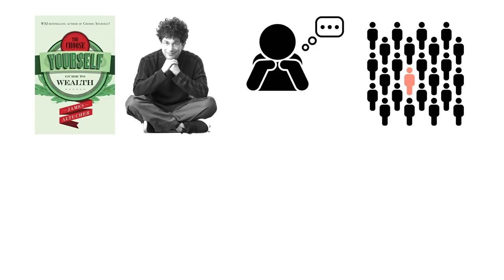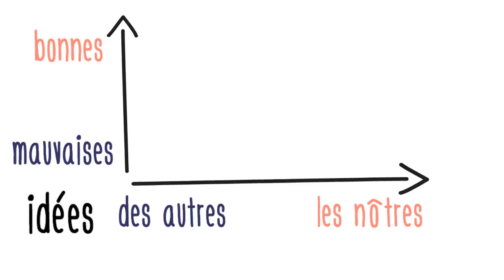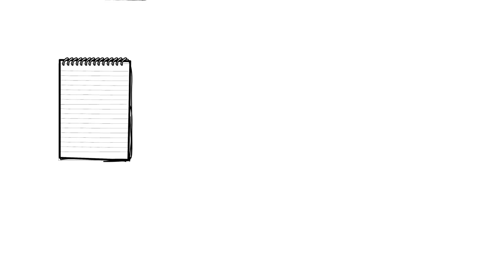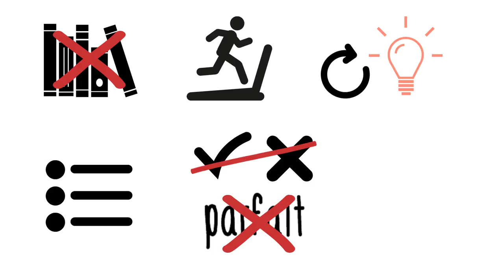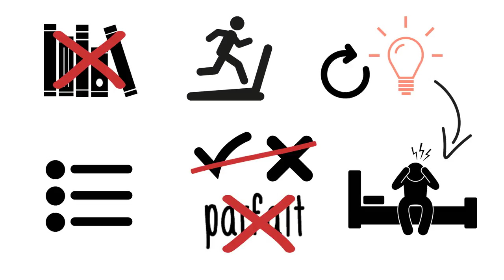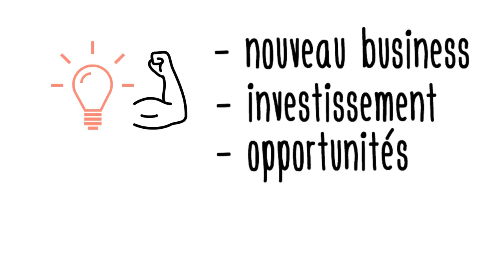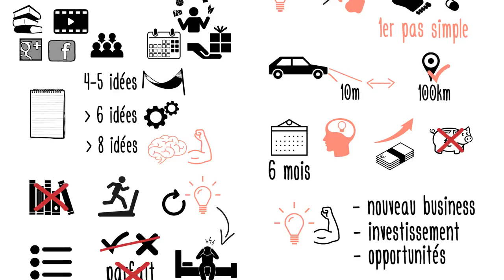Devenez une machine à idée : le guide vers la richesse de James Altucher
Comment devenir riche dans la société de l’information ? Il faut devenir une machine à idée !
Si le capital est l’élément essentiel pour la richesse dans une société industrielle, dans le monde d’aujourd’hui, où la valeur se trouve dans l’information, ce sont les idées la vraie source de richesse.

Quand nous générons beaucoup d’idées, capables d’améliorer la vie des autres, nous générons beaucoup de richesse. Et avoir de l’argent n’est qu’une parmi les conséquences naturelles de la richesse.

Les conseils de James Altucher pour devenir riches, d’après son livre « Choisissez-vous : le guide vers la richesse », sont très originaux, rien à voir avec ce que l’on trouve habituellement dans les livres dédiés aux finances personnelles.

Livre en anglais

Devenir une machine à idées permet de s’occuper de sa santé mentale, un des 4 piliers sur lesquels bâtir une vie riche. Les autres 3 piliers sont : sa santé physique, émotionnelle et spirituelle.
Pour développer son muscle à idée il faut entrainer régulièrement son cerveau, en écrivant une liste de 10 idées chaque jour. A vous de choisir le sujet de la liste du jour : cela peut concerner le business ou alors votre vie personnelle.
Mais il faut bien arriver jusqu’à 10 idées : seulement comme ça on fait transpirer notre cerveau et on renforce notre muscle à idées.

Ne vous souciez pas si les idées qui vous viennent à l’esprit sont bonnes ou mauvaises : il ne s’agit que d’un entrainement. Sur les plus de 3000 idées par an que vous aller produire, les bonnes feront peu à peu leur chemin.
Vous devez compter à peu près six mois d’exercice quotidien pour devenir une machine à idée. Si en même temps vous vous occupez aussi des 3 autres piliers (votre santé physique, émotionnelle et spirituelle), votre vie sera complétement transformée.

Quelles sont les 10 idées que vous allez lister aujourd’hui ? Etes-vous prêts à vous transformer en une machine à idée ?

Ressources disponibles

Livre en anglais